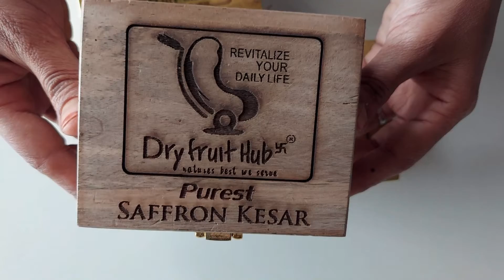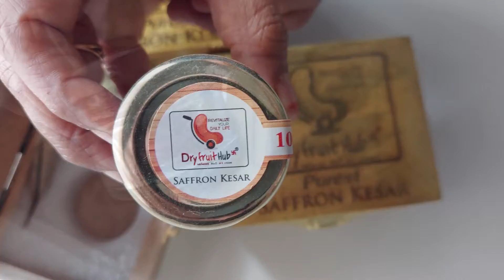Kashmir Saffron with Antique Wooden Box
- Good For Heart
- Maintains Skin Texture

DRY FRUIT HUB Saffron Threads Original, Saffron is the most expensive spice in the world.

It is rich in plant compounds that act as antioxidants, such as crocin, crocetin, safranal, and kaempferol.

00:00 - Unboxing
00:50 - Outside view
01:03 - Inside view